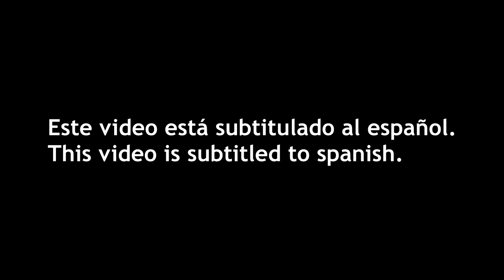ASMR Jealous Boyfriend Roleplay Sleepinducing ASMR SLEEP ROLEPLAY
ASMR Jealous Boyfriend Roleplay Sleepinducing

ASMR Jealous Boyfriend Roleplay Sleepinducing 1080p
asmr sleep roleplay
ASMR SLEEP ROLEPLAY
amsr
sleep
roleplay
boyfriend asmr
asmr bf
jealous boyfriend asmr sleep inducing
asmr jealous boyfriend roleplay
asmr best friend gets jealous m4f
asmr
boyfriend
bf asmr
asmr boyfriend
boyfriend roleplay
asmr roleplay
soft spoken
reverse comfort asmr
asmr boyfriend roleplay
asmr sleep roleplay personal attention